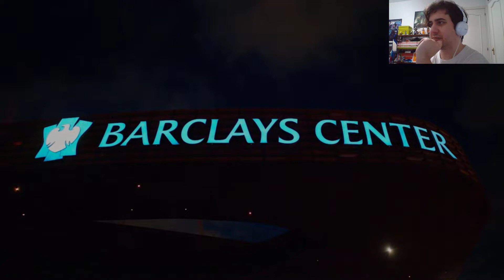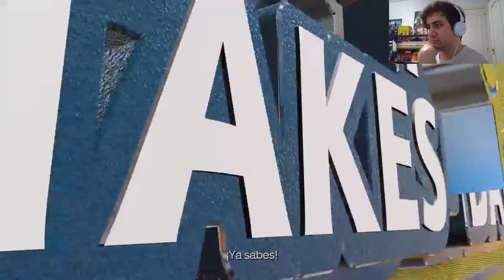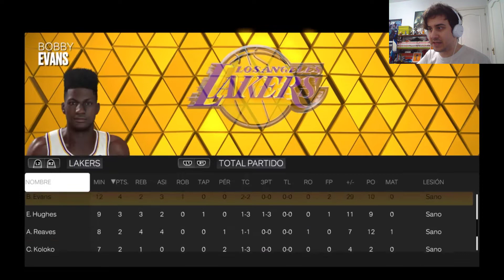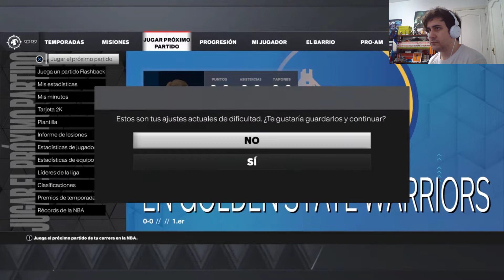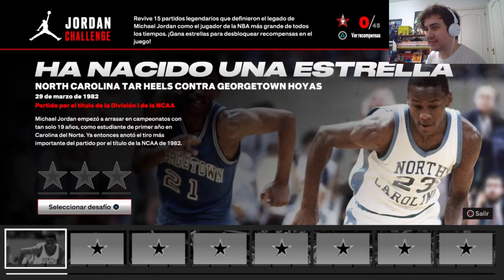NBA 2K23 (PS4) 🏀 | Mi CARRERA | Mi JUGADOR | Comenzamos en la Summer League | Gameplay en Español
Empezando el Modo Mi CARRERA de este año

Intro 0:00
Probando el juego por pimera vez 0:08
Primer partido en la Summer League 20:07
Viendo el G.O.A.T. Boat por primera vez 38:18